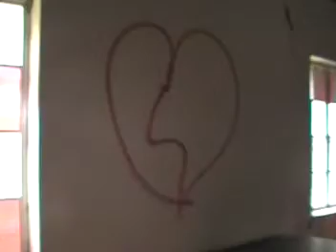BREaking into a abandon house and church..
we were bored and we think its creepy that the church still has all its shit inside...the location of the church will be unknown